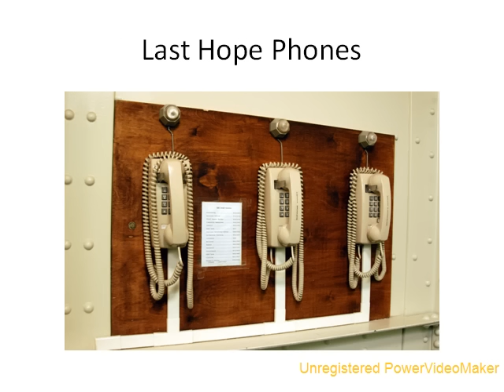CHILLIN DEATH CHAMBER PHOTOS!!!NEVER BEFORE SEEN!!!!!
San Quentin Prison Condemned Row! watch in full screen please rate